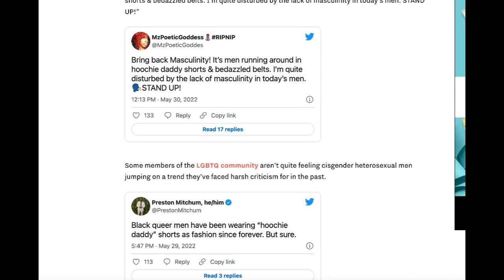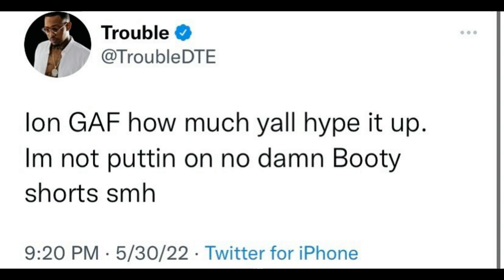Hoochie Daddy Shorts & A brief History of shorts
we are discussing Hoochie Daddy Shorts on this 1

private selection, scotty, beammeupscotty, common hype, shorts, basketball shorts, short,